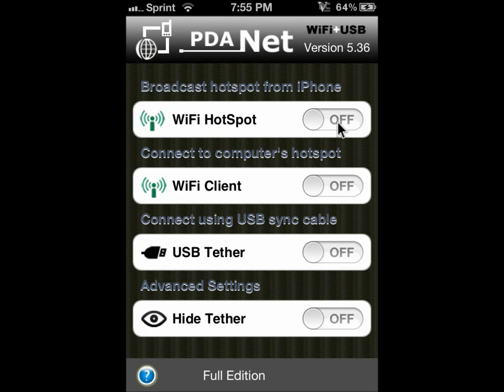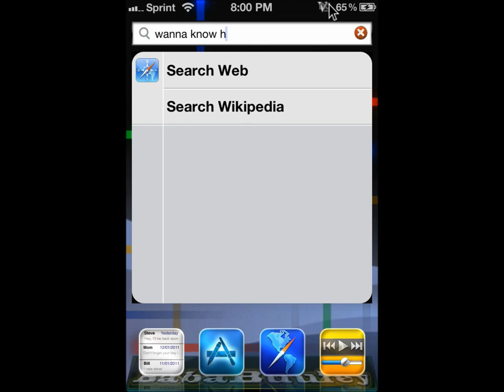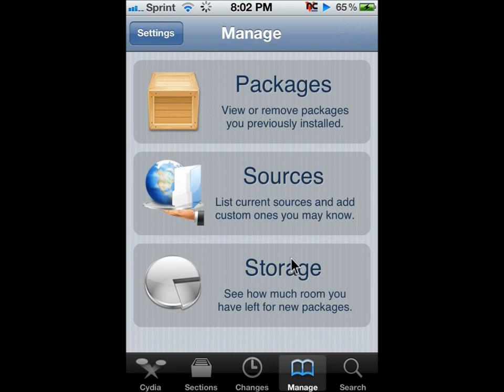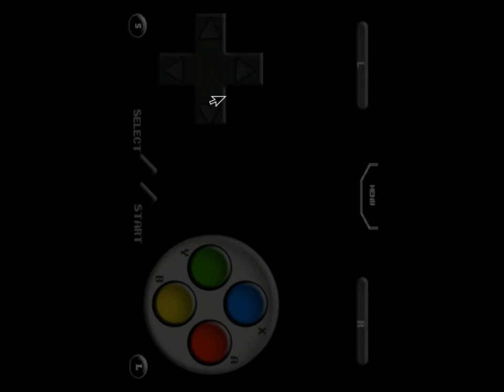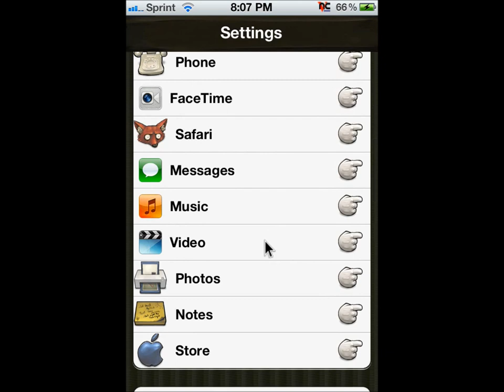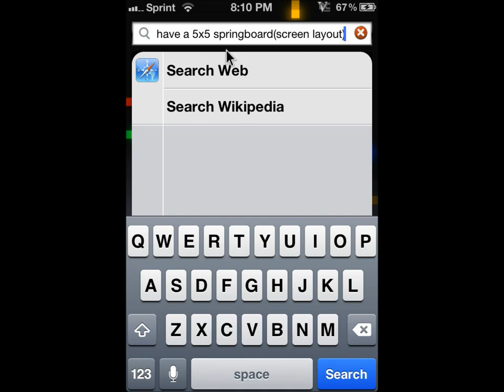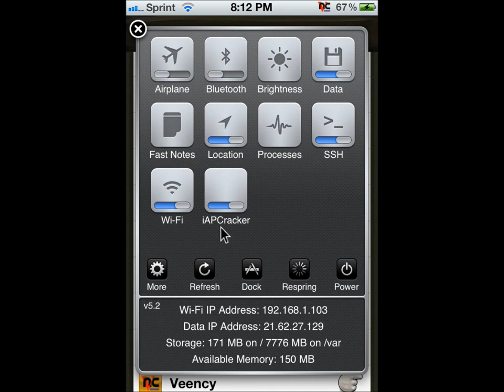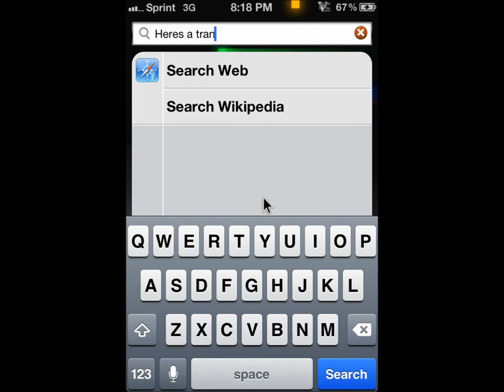Top Cydia Apps, Tweaks, and Themes of 2012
Just a video of cool stuff from cydia. Enjoy the music!!!
Thing in the video:
1)PDANet
2)WinterBoard-Anbu, Buuf Lock, BabaBuufey, Nexus S Live Wallpaper
3)Gameboy4iphone
4)iSNES-to get it go to mange, sources, edit, add, type in , and add it. Then search iSNES
5)installous(get free apps)
6)Barrel
7)Graviboard(in settings, put the activation method to whatever, i reccomend Shake Device)
8)Iconoclasm
9)Infinidock
10)iApCracker(make free in-app purchases)